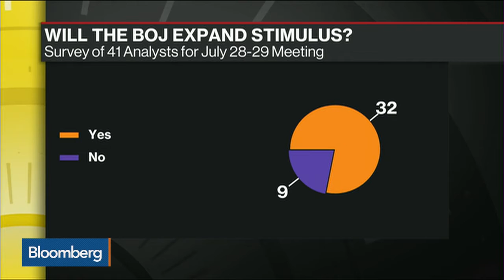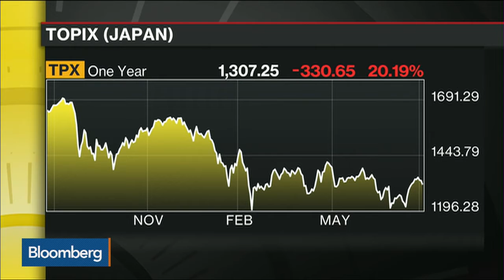Is A BOJ Rate Cut On The Horizon - 26 Jul 16 | Gazunda